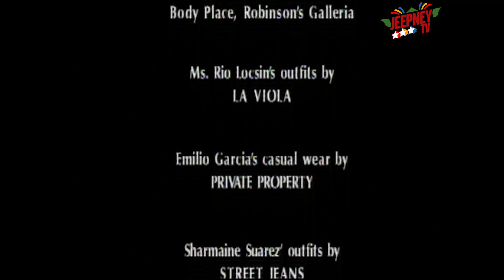Marinella: Full Episode 339 | ABS CBN Classics